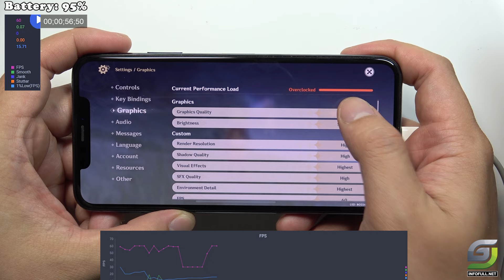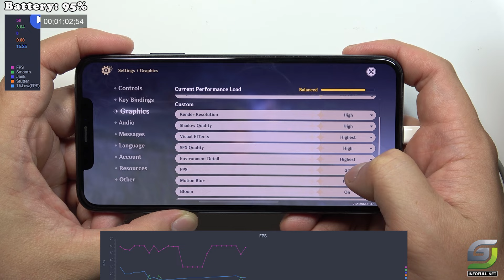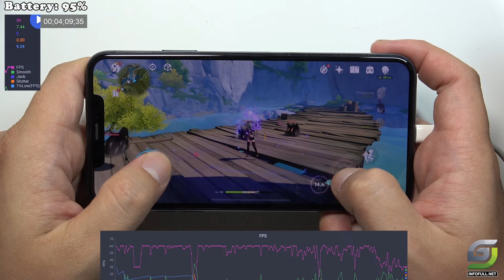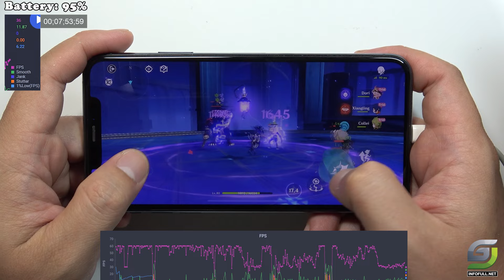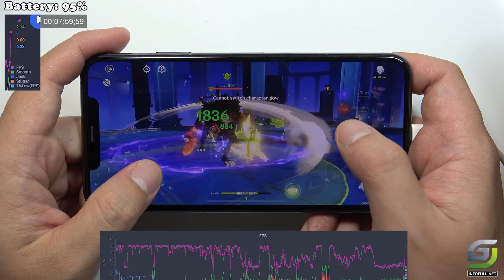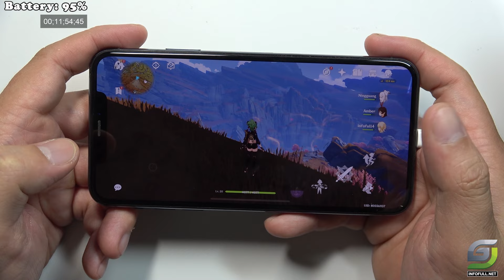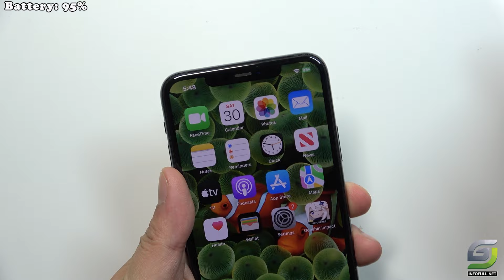iPhone 11 Pro Max test game Genshin Impact Max Graphics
Dimensions: 77.8 x 158 x 8.1 mm
Weight: 226 g
Display: 6.5 in, OLED, 1242 x 2688 pixels, 24 bit
OS: iOS 14
SoC: Apple A13 Bionic APL1W85
RAM: 4 GB
Storage: 64 GB
Battery: 3500 mAh, Li-Ion